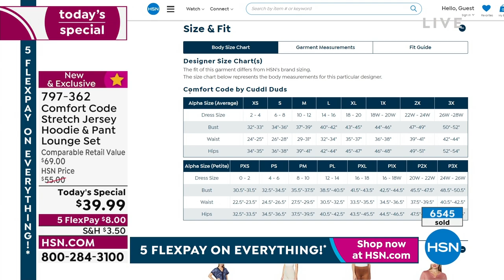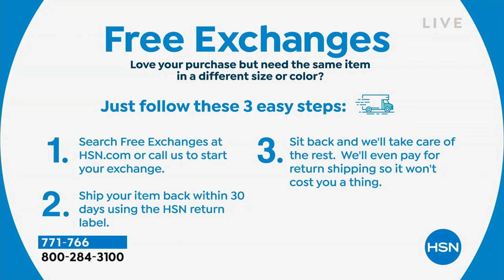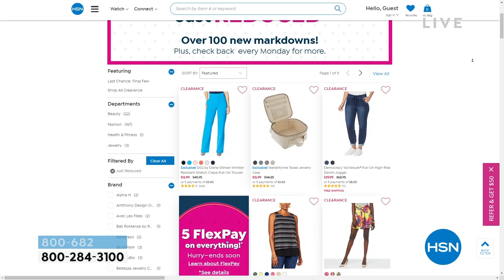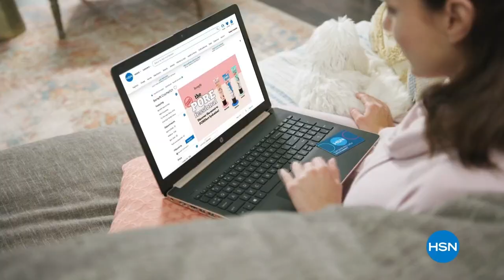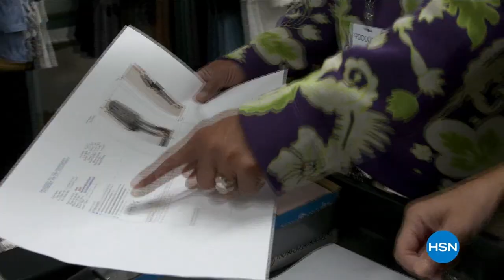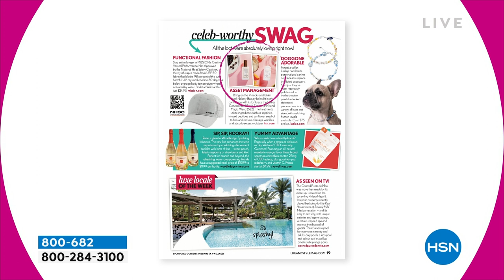HSN | Daily Deals & Fall Finds 08.26.2022 - 01 PM